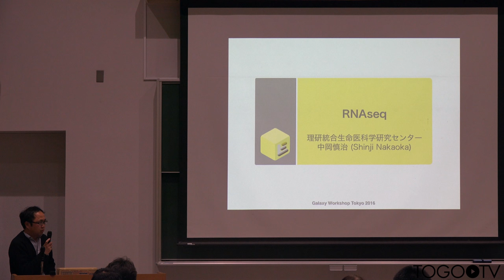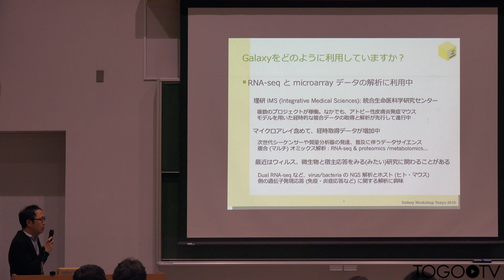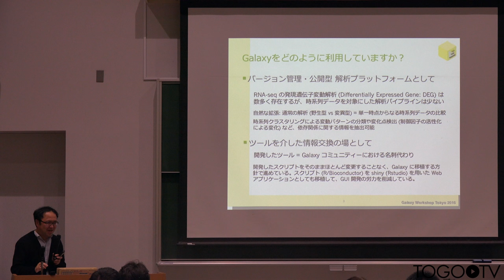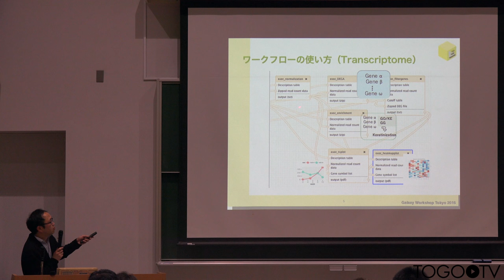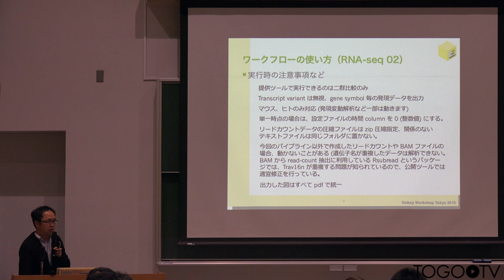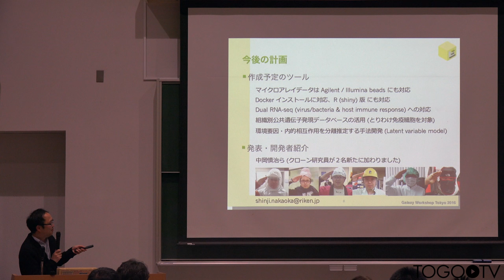Galaxy ワークフローの紹介 (RNA-seq)